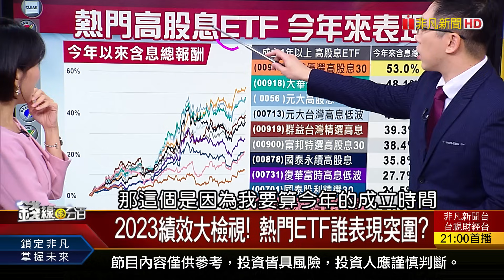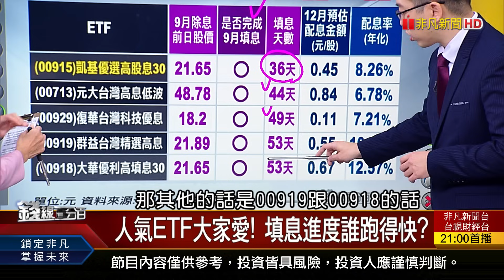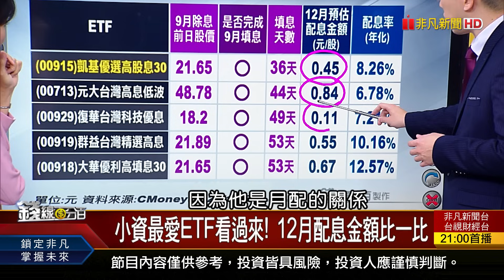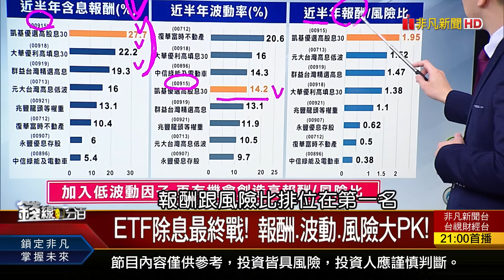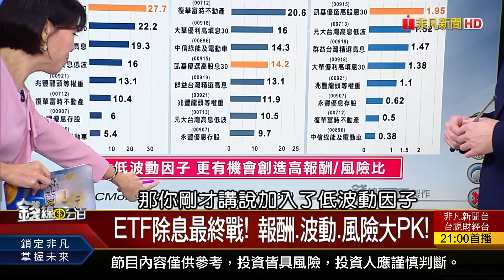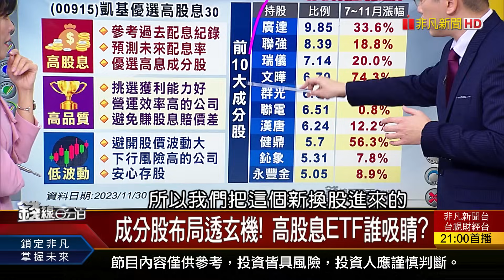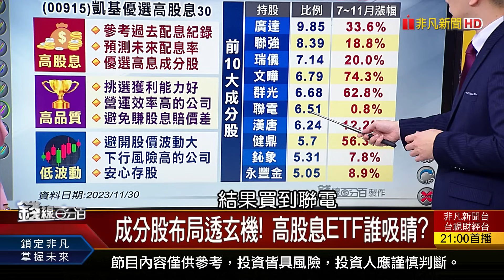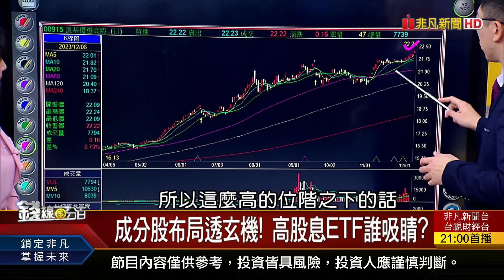《高股息ETF比一比 2023誰性價比最高?》【錢線百分百】20231206-3│非凡財經新聞│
◎高股息ETF比一比 2023誰性價比最高?